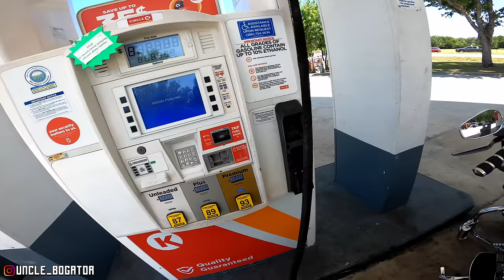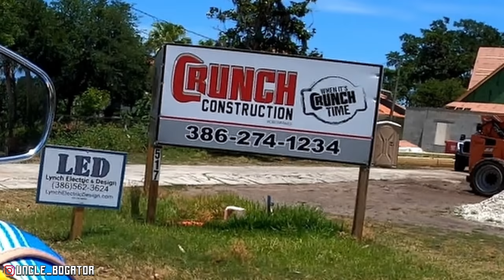The Dangerous Road We Never Knew Existed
Living in Florida 10 years, I've ridden my Harley Davidson motorcycle on a lot of back roads. We had no idea this road existed until we found ourselves on it. How dangerous is it?

Get rid of those old crusty halogens and step into the 21st century

Amazon Wishlist

Got something to send?